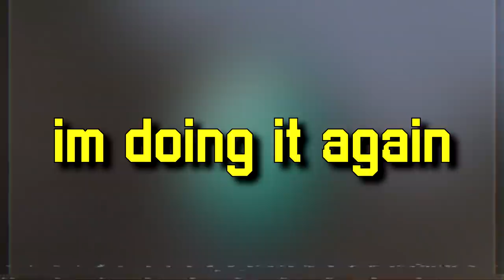Minecraft UHC but every block gave random op loot...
Today I decided to play another randomizer uhc after not for over 2 months on the channel... it was a bit of a rollercoaster.
IP: play.fluxpvp.net